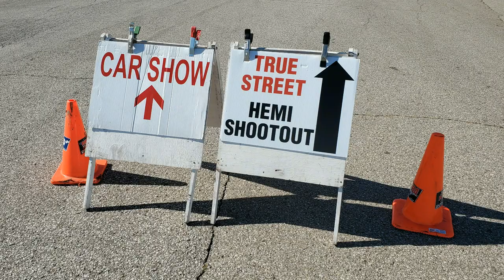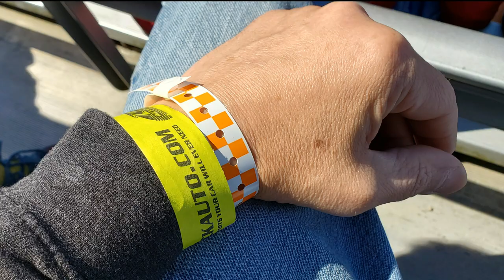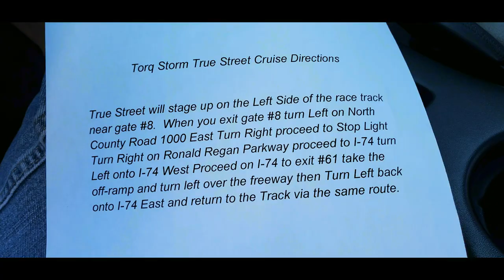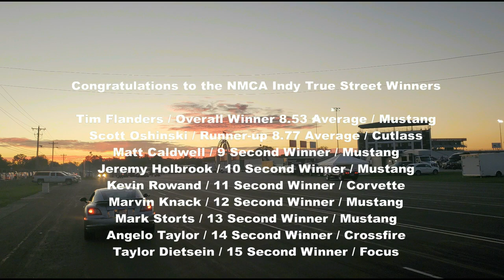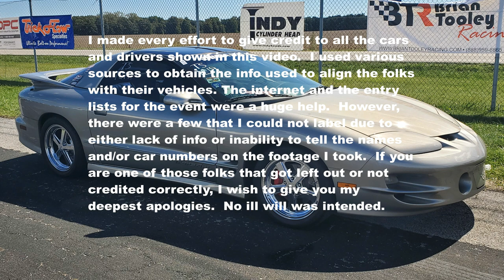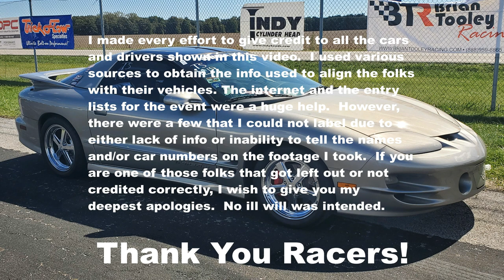2021 NMCA Finals / Stock & Super-Stock / Open Comp / True Street / Pro Mod..Qualifying & Drag Racing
I have been attending the NMCA Finals since it started taking place in Indy back in 2011.  This year I entered the 2000 Trans Am in the True Street class.  I've got an extensive pit walk covering a lot of the cars that were on hand plus lots of racing action from Stock & Super-Stock, Open Comp, Nostalgia Super-Stock, True Street & Pro Mod.

We have Firebird-themed decals for sale:

Video Beehive
Want to grow your YouTube channel?  Video Beehive supports ambitious creators who want to skip the line and grow their audience.  Our daily email is packed with data-driven tips to get big fast.
3600
Get ready to have your mind blown.  Our daily email delivers the latest tech, tips and trends — so you always stay one step ahead of the rest — all in a five minute read.
Wickedly Boosted Car Apparel -- Cool stuff for those of us who like BOOST!
Bobcat In A Box
Sign yourself up for an email-exclusive webcomic series from Bobcat In A Box. I'm really excited to have you reading about the antics of the mad scientist and his shopping robot Bob.